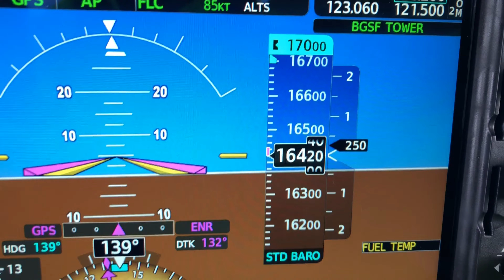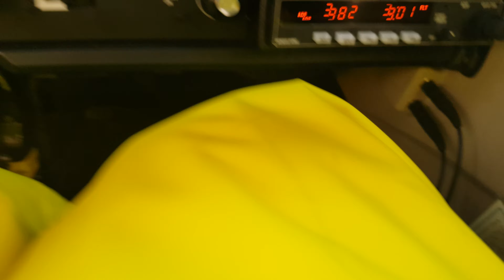Ferry Flight - Part 3 Greenland: Inbound Kangerlussuaq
Watch our ferry flight pilots when they are doing their inbound to Kangerlussuaq, Greenland. This is one of the more challenging legs of their trip in the Cessna 172 due to the higher altitude and thinner air which means less oxygen to breath.